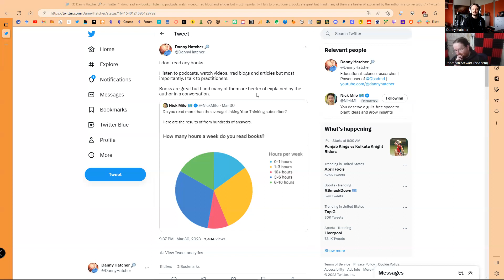Why we don't 'read' books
If you like the Notion app, or any other digital management app for project management, task management or knowledge management then this is a conversation you will want to be a part of.

Danny Hatcher and Jonathan Stewart are a pair of British technology nerds, looking to help with simplifying your life in the digital world while bringing a bit of fun to the discussion.

Business management and content creation are areas often covered in conversation sharing their experience, lessons and mistakes made helping you avoid the same pitfalls.